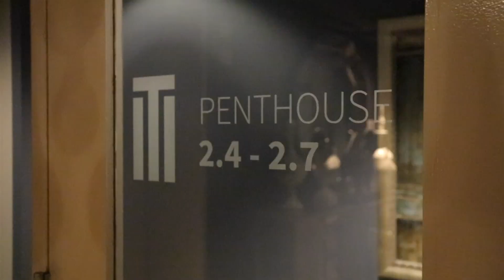Museum Tower Centennial Hill The Top floor Penthouse 2.4-2.5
The talk of the town! This luxurious custom penthouse of combined sought-after top units was completed in 2015 by renowned Home Forge Remodeling. It is now a spacious one-of-a-kind impeccably maintained home with no expense spared. $500,000 in renovations, designer upgrades and furnishings. Pearl custom cabinetry throughout, lighting by Hubbardton Forge, designer touches from Walker Zanger, top-of-the-line appliances include Sub-Zero, Bosch and U-line. Furniture by Cantoni.  All you have to do is unpack your bags to enjoy 3 bedrooms/3 baths, 2 balconies, 3 parking spaces plus 2 storage units. Across the street from everything that Atlanta has to offer - mere steps to Mercedes Benz, State Farm Arena, Centennial Park District, Americas Mart, business, theater, restaurants, shopping and so much more. This custom penthouse is the ultimate in showcase homes in the heart of the Entertainment District with sunrise and sunset views unlike any other Atlanta location. Make it yours today, sit back, put your feet up and relax!